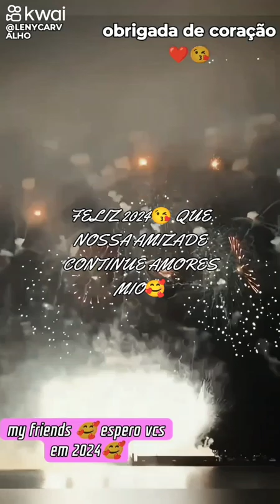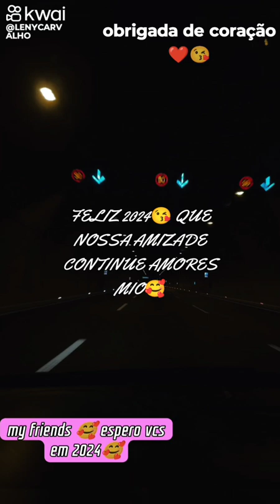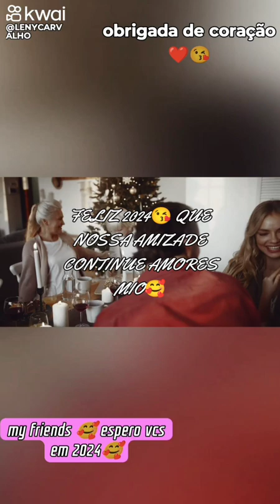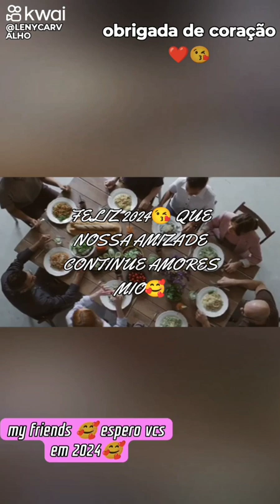OBRIGADA DE CORAÇÃO MY FRIENDS FELIZ 2024!! contagem regressiva 🆕🔝🙌!